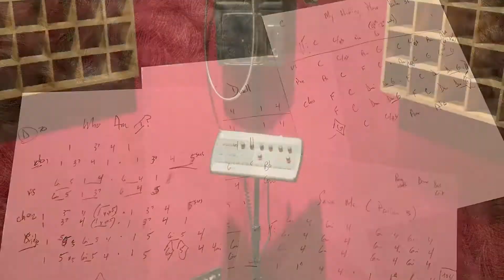Dwell - Nashville Recordings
A little of my own behind the scenes pics and videos from recording "Dwell" with incredible musicians in Nashville!